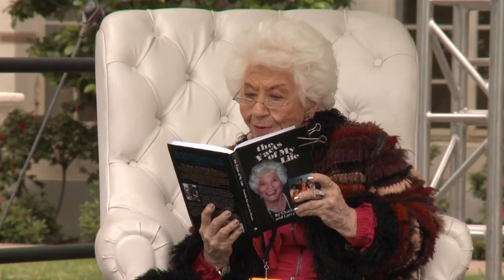Charlotte Rae & Larry Strauss on "The Facts of My Life" at the 2016 L.A. Times Festival of Books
Charlotte Ray and Larry Strauss discuss "The Facts of My Life" at the 2016 L.A. Times Festival of Books.

Women authors, autobiography, biography, personal memoirs, entertainment and performing arts